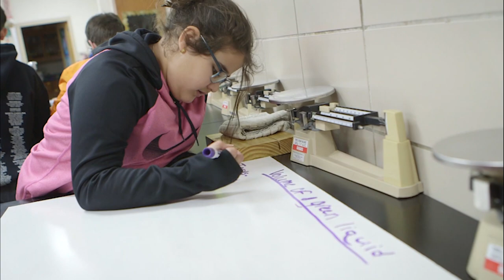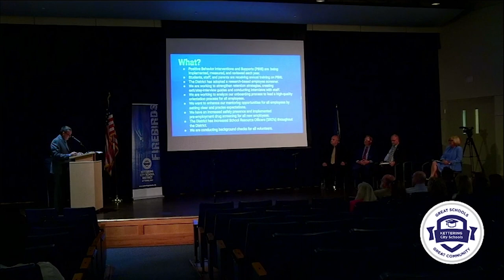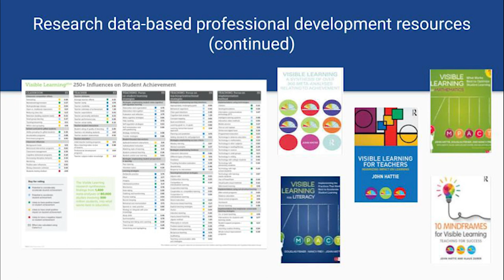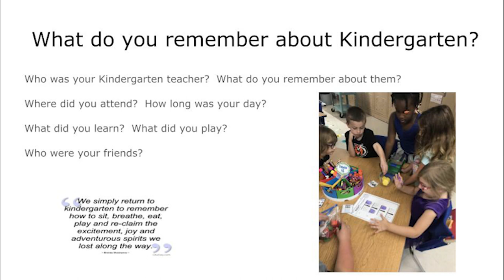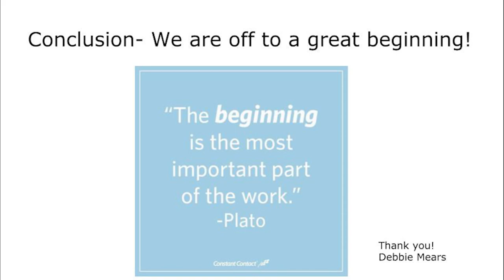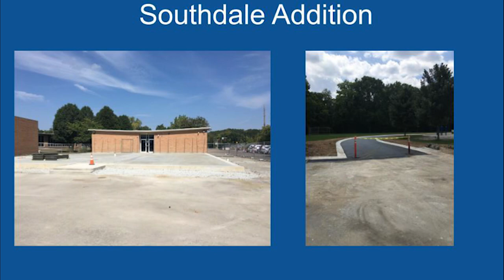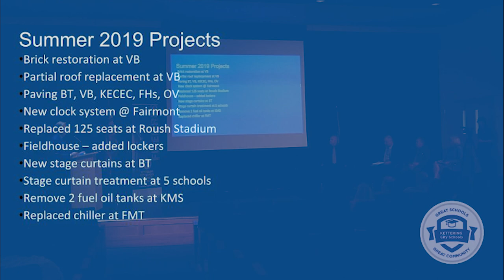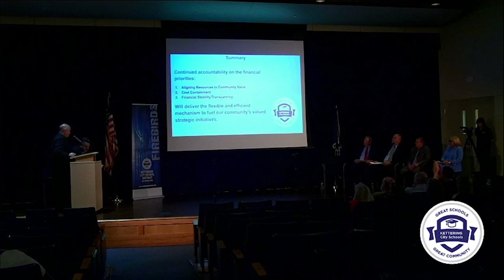Kettering City Schools: State of the Schools Fall 2019